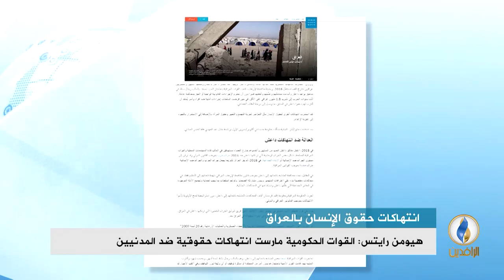تقرير إخباري.. هيومن رايتس ووتش: القوات الحكومية اعتقلت أشخاصا وأخفتهم قسريا بحجة "مكافحة الإرهاب"